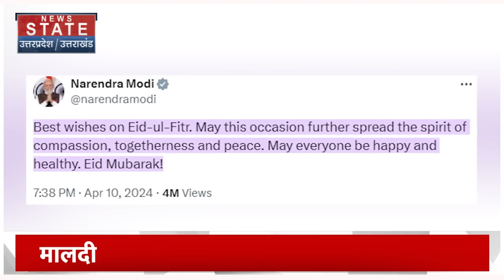Eid-Ul-Fitr 2024 : ईद के मौके पर मुसलमान भाईयों को मोदी-सीएम योगी ने कूछ यूं बधाई! Eid Mubarak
News State Apps डाउनलोड करें:
Download Android and iOS Apps for more updates: